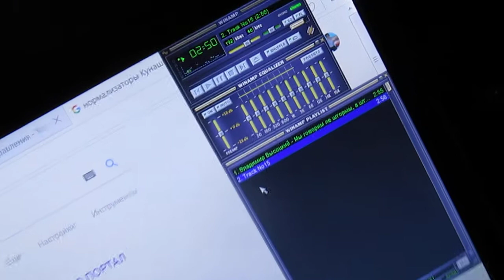Сергей Старжинский - кунаширский бард.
Песня Сергея Старжинского "На рейде застыл пароход" записана в 1994 году после "Великого Курильского землетрясения", когда народ уезжал с Курил на материк навсегда расставаясь с Островами.
 Я её услышал весной 1995 года, с разбитого кассетника и она круто изменила мою жизнь!